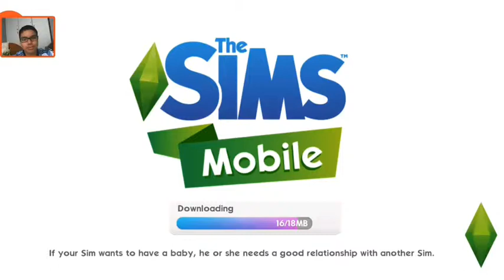First (Not) Look at The Sims Mobile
It not even out! Do let me know if you guyz want a part 2 and facecam. I'm also gonnaa be doing a QuestionBenjamin. Pls your question down below!